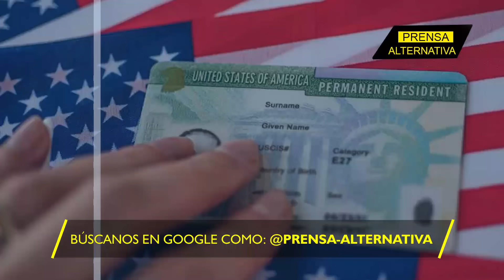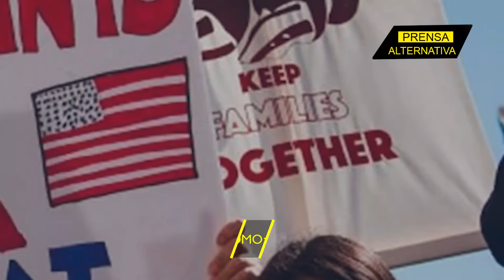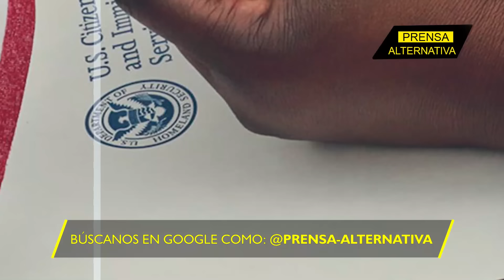Alerta! Deportaciones hundirán economía de EEUU!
Gastos en detención, procesamiento y expulsión del país, así como afectaciones en la economía familiar y de comunidades estiman pérdidas multimillonarias.

Director General: Juan José del Castillo - El Jota
Jefe de Prensa: Enzo Anchante REV100001JP01
Jefe de Redacción: Fabrizzio Torres REV10001JR
Redactor: Gerardo Castellanos

Org
REV06JR1
L01
E07
nov2024PA

Info0
Pr1
RA1033
Loc1
Edt7